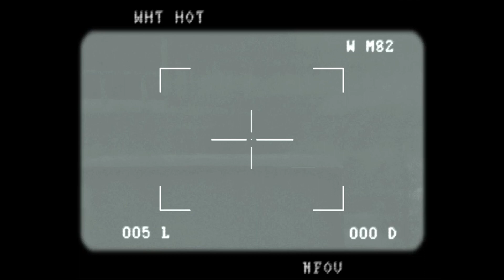Medal of Honor (2010) Gameplay Walkthrough - Mission # 3 (Running with Wolves)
In this video Medal of Honor Gameplay Walkthrough Mission 3 has been Played. Lets Grow Together.
About Gaming:
        So viewers this is a gaming based channel strive for both Single Player / Campaign & Multiplayer Games. Every video will be represented in the highest video quality & graphical mode will be played in all Systems i.e. PC, Xbox & Play Station. All old & new version video games will be played both single & Series wise based on the games perspective.
In the End:
Your help is highly appreciated. Thanks. Lets Grow Together Zulfi Bhai Gamming#